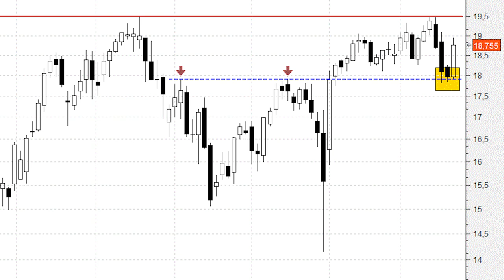Endesa, la eléctrica que mejor aspecto técnico presenta